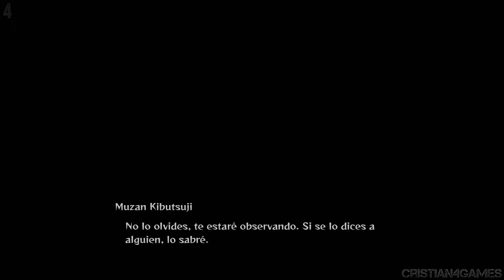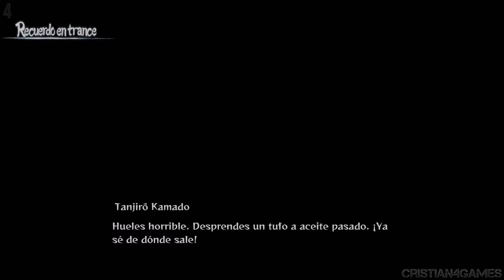Guardianes de la Noche Las Cronicas de Hinokami Gameplay Español - Parte 2 | Capitulo 2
Guardianes de la Noche Las Cronicas de Hinokami (PS4, PS5, XboxOne, XboxSeries, PC) Walkthrough Gameplay Español 🎮

Kimetsu No Yaiba Guardianes de la Noche Las Cronicas de Hinokami Español PS5
Kimetsu No Yaiba Guardianes de la Noche Las Cronicas de Hinokami Parte 1 Gameplay

Guardianes de la Noche Las Cronicas de Hinokami Capitulo 2 El Demonio del Pantano

▶️ ¡ Sé el filo que destruye demonios!. En el modo de juego en solitario, acompaña a Tanjiro Kamado, cuya familia es masacrada y cuya hermana acaba  transformada en demonio. Vive la historia del anime  Guardianes de la Noche: Kimetsu no Yaiba, ¡lucha como Tanjiro Kamado contra los demonios para devolverle la humanidad a Nezuko!. 鬼滅の刃 Demon Slayer

Juega al modo batalla, el cual permite partidas locales de hasta dos jugadores o combates 2 vs. 2 en línea con la combinación de personajes que tú quieras, ¡incluidos Tanjiro Kamado y Nezuko Kamado! Con controles sencillos y una mecánica que atrapa, ¡consigue ser el más fuerte de todos los matademonios!

Juego al modo batalla, que permite espectaculares combates de 2 vs 2.
Puedes combinar cualquier personaje en equipo y utilizar así movimientos especiales, por ejemplo, puedes unir a Tanjiro Kamado y Nezuko Kamado.
Revive la historia del anime “ Guardianes de la Noche: Kimetsu no Yaiba ” en el modo un jugador

Demon Slayer: Kimetsu no Yaiba - Hinokami Keppuutan es un videojuego de acción firmado por CyberConnect2, a quienes muchos conoceréis por su trabajo en la saga Naruto Ultimate Ninja Storm o Dragon Ball Z: Kakarot, que adapta un manganime en el que Kamado Tanjiro, un joven de familia humilde, trata de sobreponerse a la pérdida de su familia tras un ataque demoniaco que, para mayor desgracia, convirtió a su hermana en una de estas criaturas.

El videojuego cuenta con modo historia en el que podremos jugar desde el comienzo de la obra hasta el arco argumental del Tren Infinito. Tiene 18 personajes jugables que iremos desbloqueando a medida que avancemos por la campaña, y muchos secretos y coleccionables. Tiene modo online competitivo. El videojuego destaca por su apabullante apartado artístico que logra que muchas veces creas que estás jugando al propio anime. Jugablemente, recoge muchísimo de lo aprendido por la desarrolladora con sus Naruto Ultimate Ninja Storm.

▶️ Mas Videos Aqui

Disponible en 🔽

Guardianes de la Noche Las Cronicas de Hinokami PS4
Guardianes de la Noche Las Cronicas de Hinokami PS5
Guardianes de la Noche Las Cronicas de Hinokami XboxOne
Guardianes de la Noche Las Cronicas de Hinokami XboxSeries
Guardianes de la Noche Las Cronicas de Hinokami PC

Guardianes de la Noche Las Cronicas de Hinokami Parte 1 Español
Guardianes de la Noche Las Cronicas de Hinokami PS5 Parte 1 Español
Guardianes de la Noche Las Cronicas de Hinokami Español
Guardianes de la Noche Las Cronicas de Hinokami Español Castellano
Guardianes de la Noche Las Cronicas de Hinokami Español España
Guardianes de la Noche Las Cronicas de Hinokami Español Latino

Guardianes de la Noche Las Cronicas de Hinokami Part 1
Guardianes de la Noche Las Cronicas de Hinokami Gameplay Español
Guardianes de la Noche Las Cronicas de Hinokami Walkthrough Español
Guardianes de la Noche Las Cronicas de Hinokami No Commentary Gameplay Walkthrough